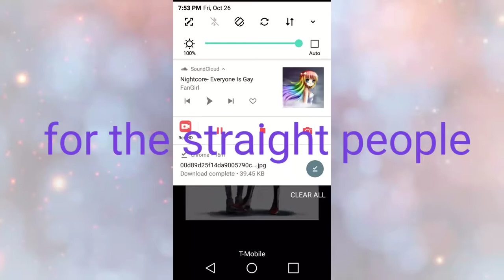For the not straight